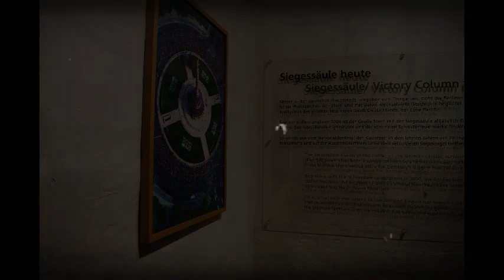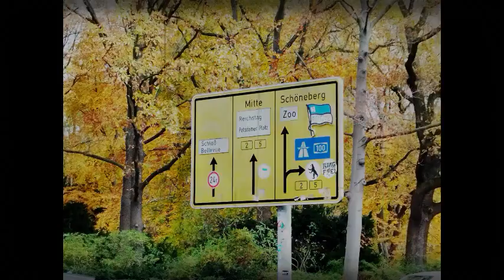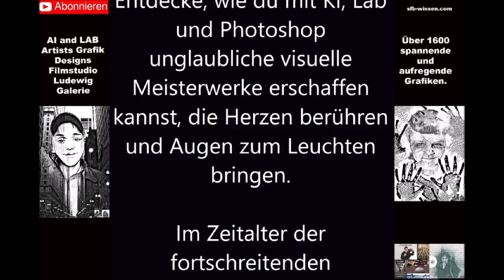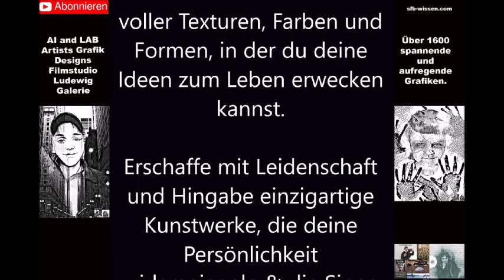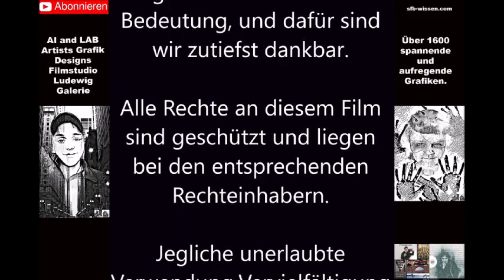Großer Stern Berlin I Wahrzeichen Siegessäule I Berlin von oben I Galerie